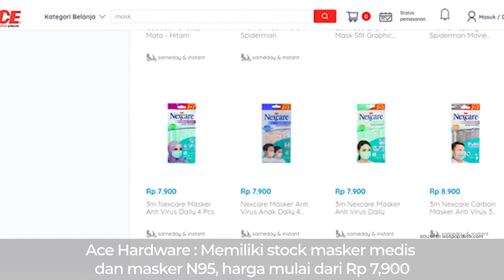Daftar Harga Masker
--- Tahukah Kamu ---
1. Apotek Kimia Farma : Harga satu masker dibanderol Rp 2 ribu, 2 lembar masker/orang
2. Ace Hardware : Memiliki stock masker medis dan masker N95, harga mulai dari Rp 7,900
3. Ramayana Departement Store : Tersedia satu pack masker dengan harga Rp 5 ribu, pembelian hanya boleh satu pack/orang
4. Okidoki Store :Toko tersebut menyediakan satu set masker yang berisi lima piece dengan harga Rp 19,900